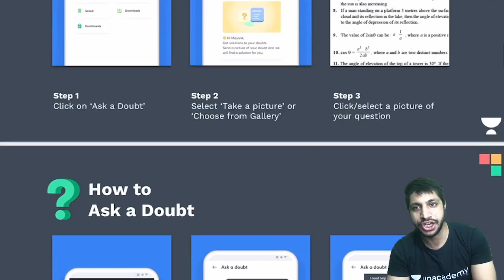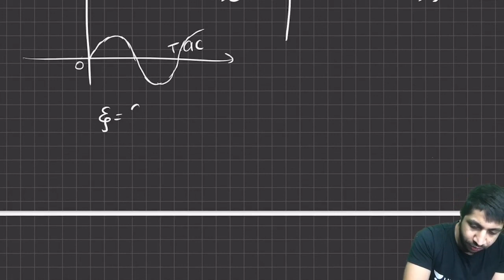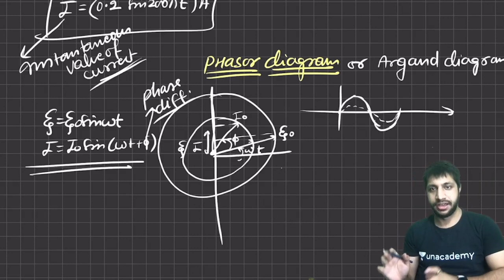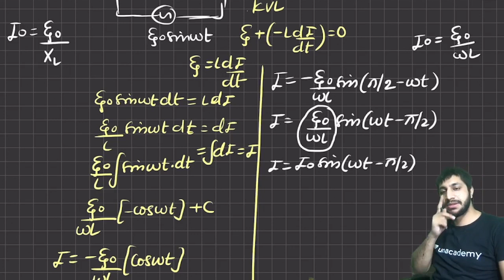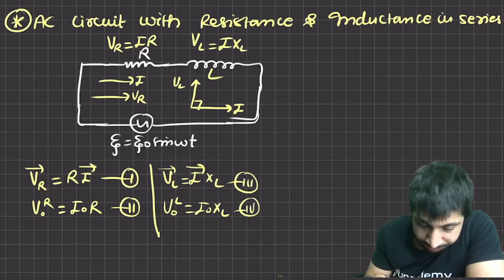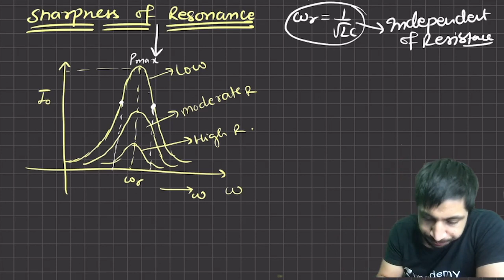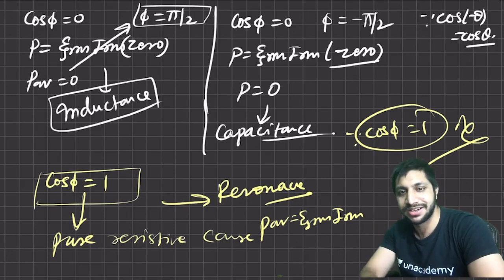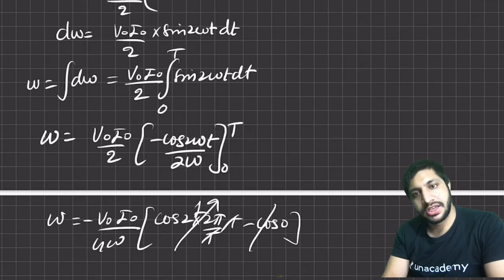Alternating Current in One Shot | Class 12th Physics | Physics on your tips | Vinod Kumar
Learners!! In this video, Vinod Kumar, your educator for Class 12 will be conducting a Session On Electric Charges & Fields, on the Unacademy Physics On Your Tips YouTube channel. Unacademy aims at paving a strong foundation for students.

Note:- Vinod Kumar and more top educators are teaching live on Unacademy.

✅ Emerge 2.0: All India Mock Test for Class X and XII

About Educator - Vinod Sir is the CEO of AVJMS Educare PVT LTD. He is an experienced educator & teaches Physics to CBSE, NEET & JEE Students.

Unacademy Subscription Benefits:
1. Learn from your favorite teacher
2. Dedicated DOUBT sessions
3. One Subscription, Unlimited Access
4. Real-time interaction with Teachers
5. You can ask doubts in the live class
6. Download the videos & watch them offline